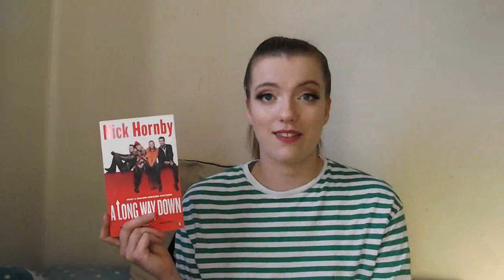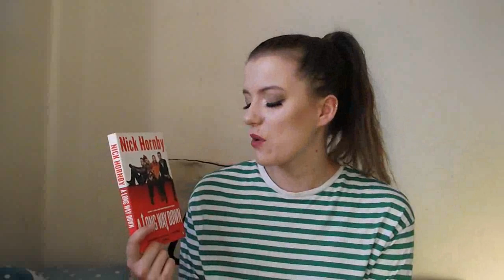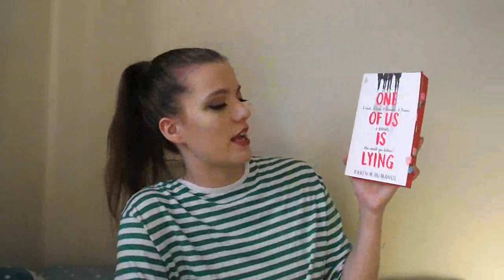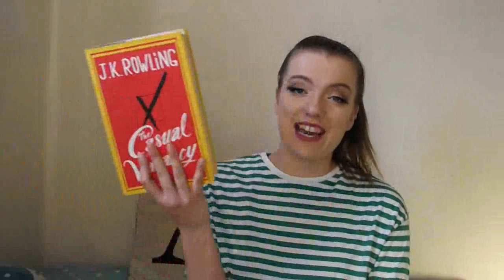Books That I Did Not Finish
Let me know your DNFs!